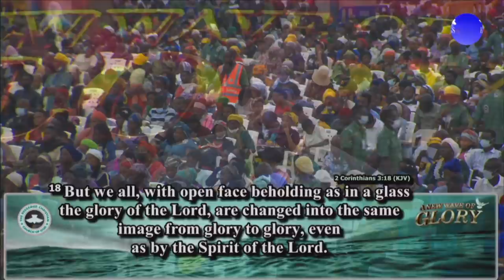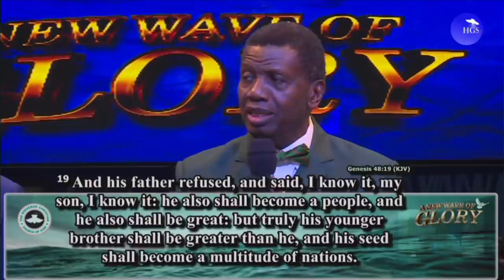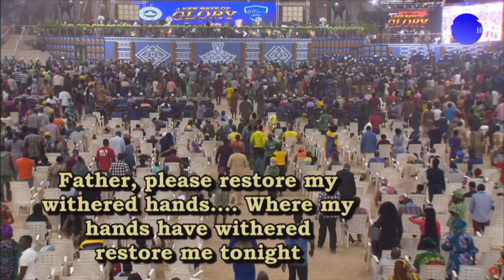PASTOR E.A ADEBOYE SERMON - A NEW WAVE OF GLORY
You are watching RCCG HOLY GHOST CONVENTION 2021 - DAY 5 HOLY GHOST SERVICE ANewWaveofGlory​ RCCGConvention2021​ PastorEAAdeboye​

YOU CAN ALSO WATCH THE PROGRAMME FROM THESE - For Our Online Resources
CONVENTION APP: